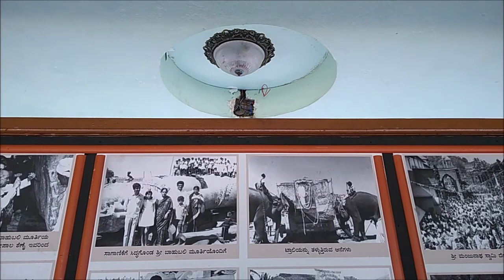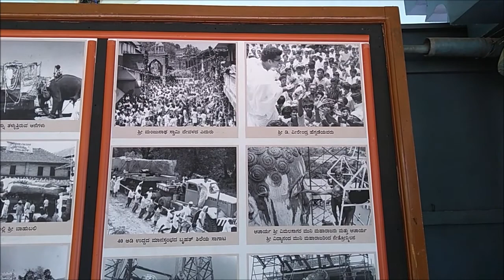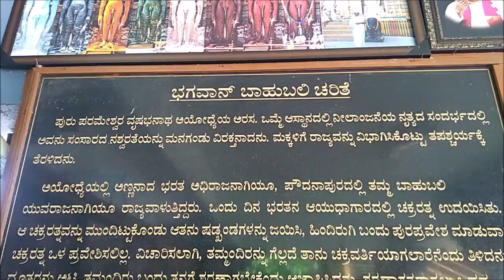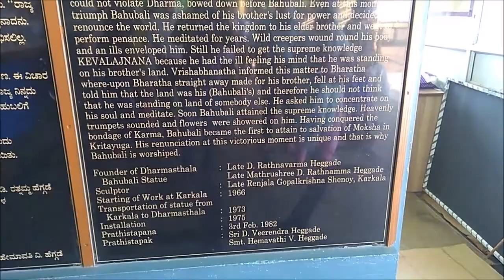Shri Bhagwan Bahubali Monolithic Statue,Rathnagiri Jain temple in Dharmasthala, Karnataka